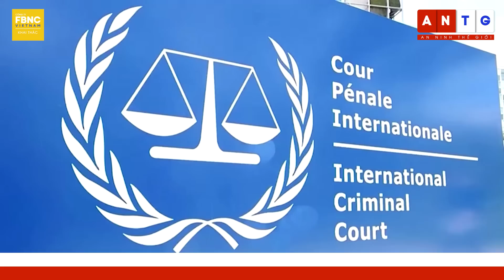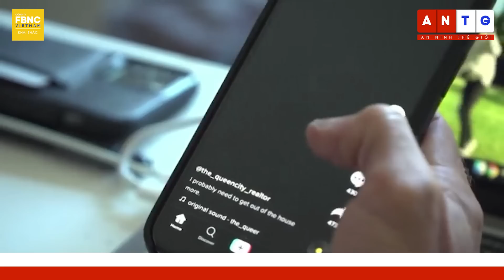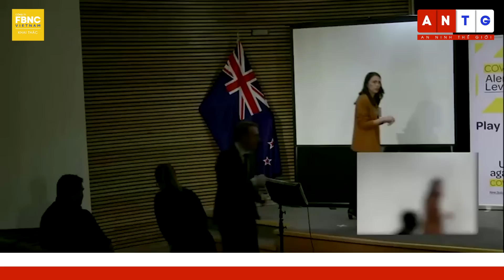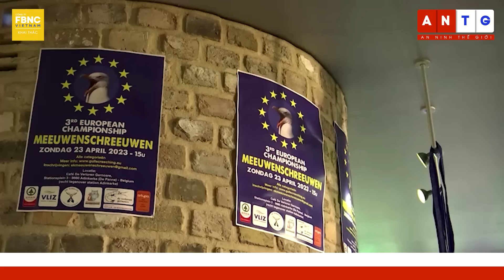Tin thế giới hôm nay 26/4 | Quan chức Ukraine tung video toàn cảnh quảng trường đỏ ở Moscow | FBNC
Tin thế giới hôm nay 26/4 | Quan chức Ukraine tung video toàn cảnh quảng trường đỏ ở Moscow

SKY NEWS: UKRAINE SẮP PHÁT ĐỘNG CHIẾN DỊCH PHẢN CÔNG, NHƯNG PHẢI GIÀNH LẠI KHERSON TRƯỚC
VỤ NỔ BÍ ẨN Ở BÁN ĐẢO CRIMEA KHI NGA CHUẨN BỊ CHO CUỘC PHẢN CÔNG CỦA UKRAINE
QUAN CHỨC UKRAINE TUNG VIDEO TOÀN CẢNH QUẢNG TRƯỜNG ĐỎ Ở MOSCOW
THỤY ĐIỂN TRỤC XUẤT 5 NHÀ NGOẠI GIAO NGA DO NGHI NGỜ LÀM GIÁN ĐIỆP
THỦ ĐÔ LATVIA PHÁ BỎ TƯỢNG THI HÀO NGA
TÊN LỬA THỤY ĐIỂN RƠI XUỐNG LÃNH THỔ THÀNH VIÊN NATO
NGA DỌA ĐÌNH CHỈ LỆNH CẤM ĐỐI VỚI TÊN LỬA HẠT NHÂN TẦM TRUNG VÀ TẦM NGẮN
ICC VÀ EUROPOL KÝ THỎA THUẬN TĂNG CƯỜNG HỢP TÁC
EU CHỈ ĐỊNH 19 GÃ KHỔNG LỒ CÔNG NGHỆ TUÂN THEO QUY TẮC NỘI DUNG TRỰC TUYẾN MỚI
HỘI NGHỊ GIẢI QUYẾT KHỦNG HOẢNG VENEZUEL CHƯA ĐẠT ĐƯỢC KẾT QUẢ CUỐI CÙNG
CỰU THỦ TƯỚNG NEW ZEALAND JACINDA ARDERN NHẬN HỌC BỎNG HARVARD
DÀN HỢP XƯỚNG THIẾU NHI TẬP LUYỆN CHO LỄ ĐĂNG QUANG CỦA VUA CHARLES
THÚ VỊ CUỘC THI BẮT CHƯỚC TIẾNG CHIM MÒNG BIỂN TẠI BỈ
TÌM HIỂU LỄ HỘI BOCOLO – NƠI NGƯỜI Ý THỂ HIỆN SỰ LÃNG MẠN VỚI BẠN ĐỜI
RA MẮT BÚP BÊ BARBIE MẮC HỘI CHỨNG DOWN ĐẦU TIÊN TRÊN THẾ GIỚI